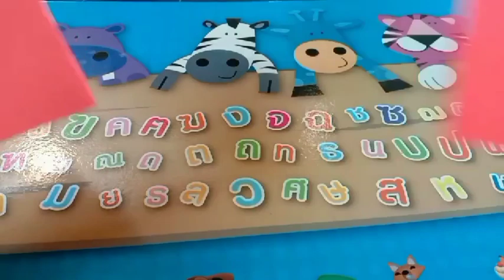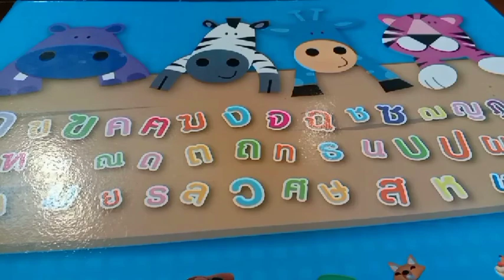ต้อนรับวันคริสต์มาสด้วยการพับซานตาคลอสเอาไว้วางประดับตามบ้าน(ทำง่ายมาก⛄) ( Origami Santa Claus )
สอนวิธีพับซานต้าครอสสวยๆในวันคริสมาสต์ ( How to make origami Santa Claus )